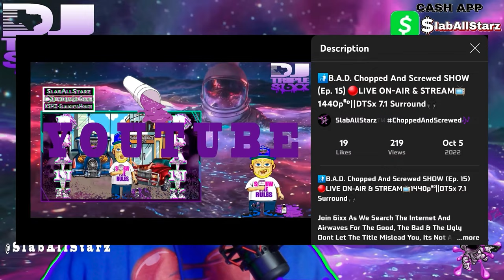Lil Wayne - Leather So Soft [OFFICIAL CHOPPED VIDEO]🔪🔩(Chopped And Screwed By DJ tR1pL 6ixx)